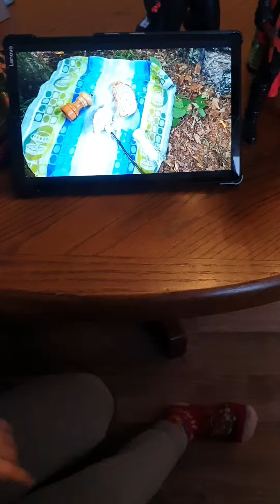Cei mai fideli urmăritori ai acestui canal, sunt nepoții mei...